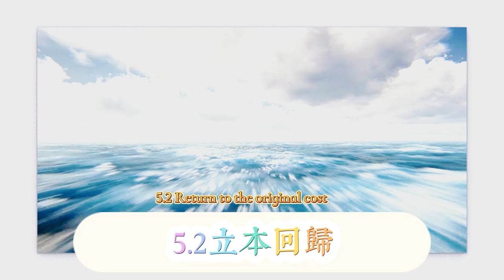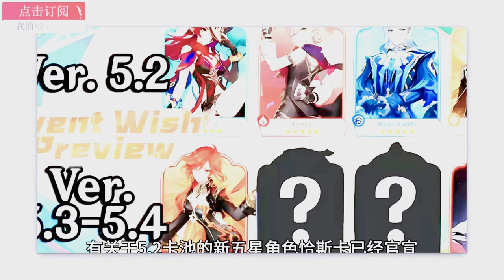【原神】5.2-5.3卡池強度洗牌，雙人權卡+火神必抽！恰斯卡、冰女未來可期，5.2立本回歸，5.3-5.4卡池更改，女槍蘿莉來了！水神復刻時間曝光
[Genshin Impact] 5.2-5.3 card pool strength reshuffle, dual power card + Vulcan must be drawn! Chaska and Ice Girl are expected in the future, 5.2 Liben returns, 5.3-5.4 card pool changes, Miss Gun Loli is here! Water God reprint time revealed